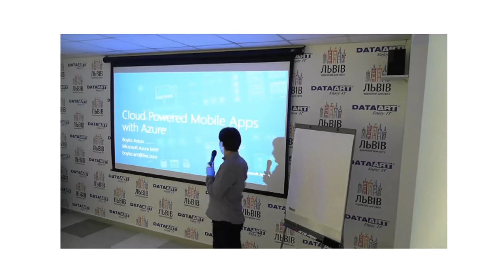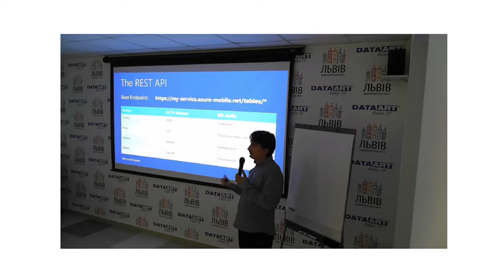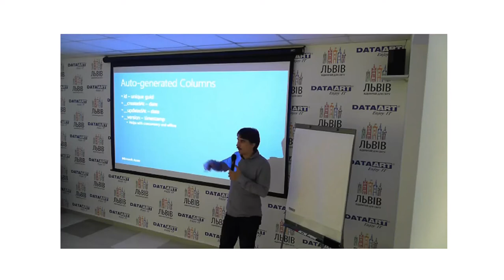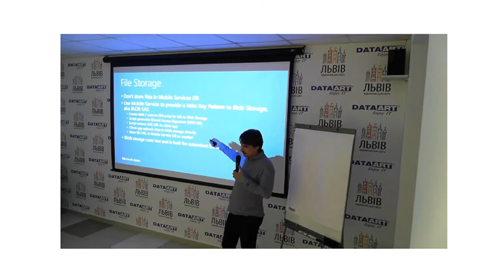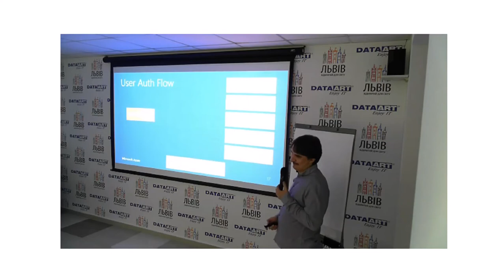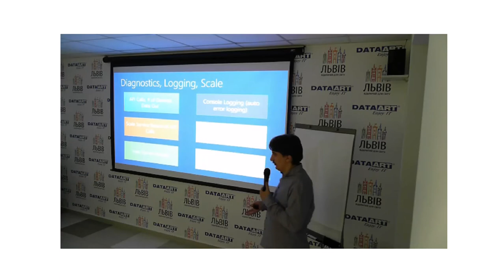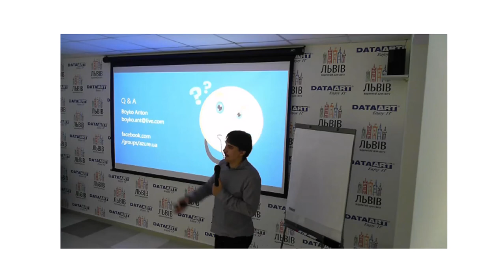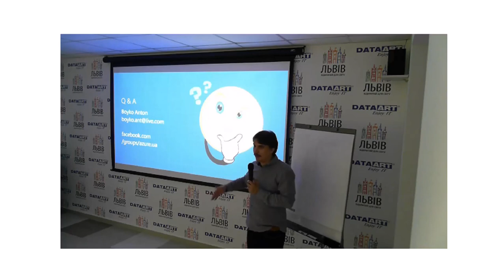А. Бойко «Azure Mobile Services — создаем backend для мобильного приложения со скоростью света»